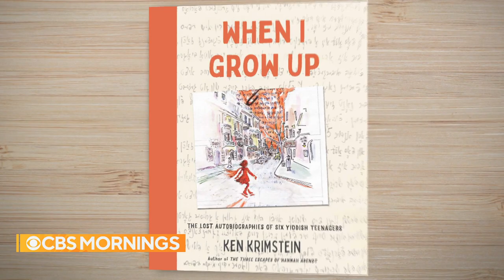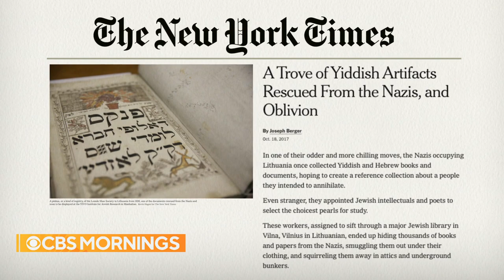New graphic novel illustrates long-lost pre-WWII essays by Jewish teens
A contest that took place in the years before WWII and the Holocaust asked Jewish teenagers living in Eastern Europe to write essays about their lives. Now, these long-lost entries are being reimagined into a new graphic novel, titled "When I Grow Up" by Ken Krimstein, published by Bloomsbury and available November 16. Jim Axelrod shares some of the fascinating stories being featured.